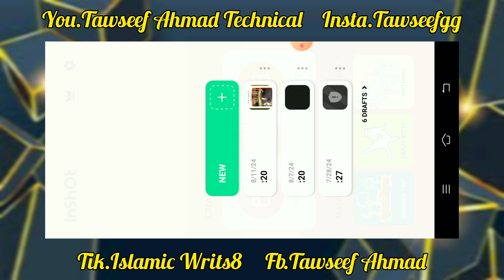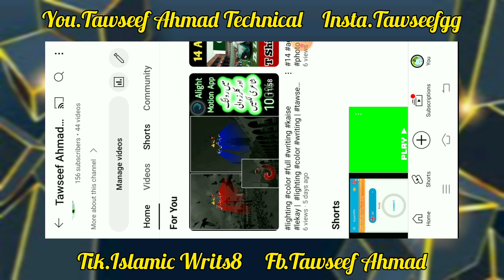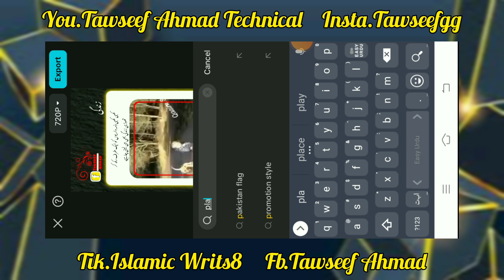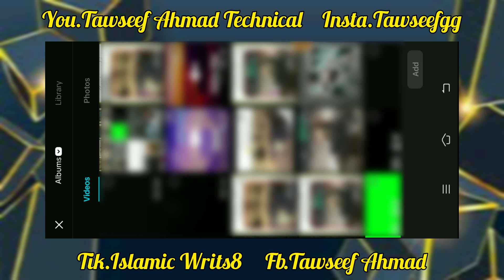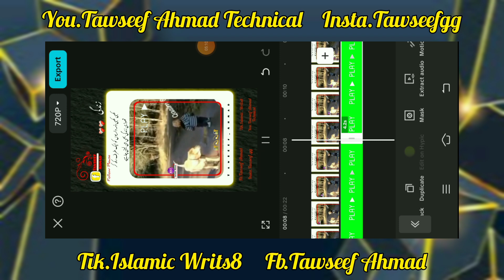play icon kaise lgaye how to add play button TawseefAhmadTechnical